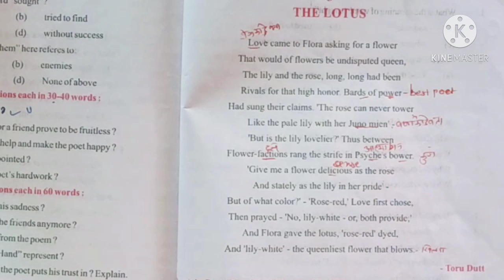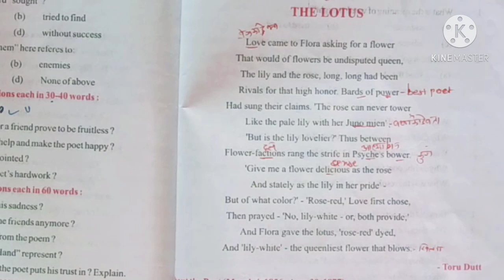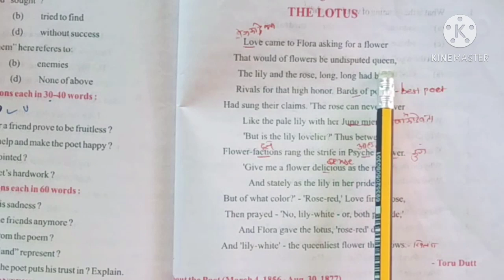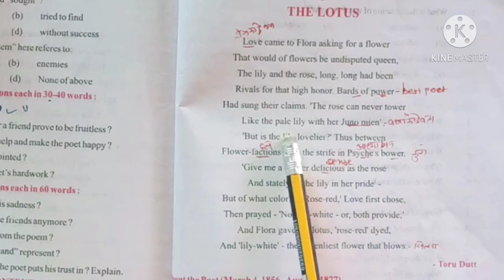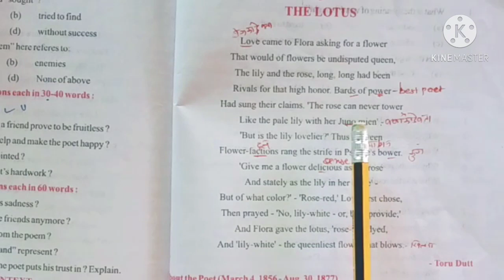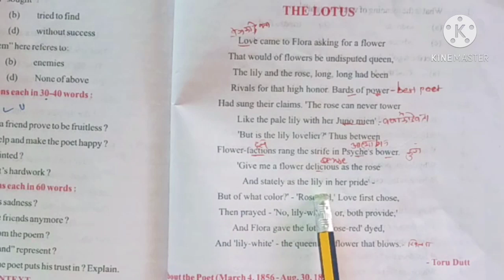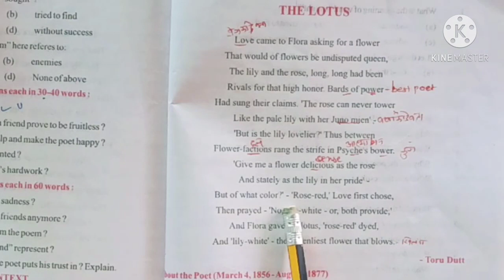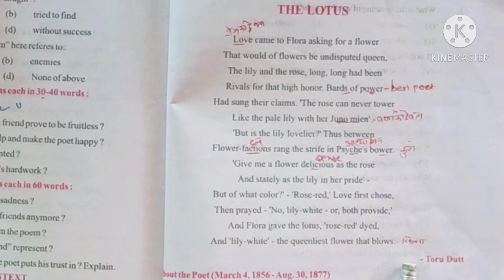English class10th 12oct